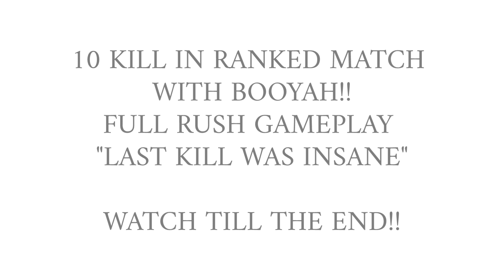10 kill in Ranked Match | Booyah | Free Fire | Meet | Headshot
10 kill in Ranked Match| Booyah | FullGameplay | Free Fire | Meet | Headshot|

Uploading On Birthday

Your Quries

10 kill
Booyah
Headshot
Free Fire
FullGameplay
Meet